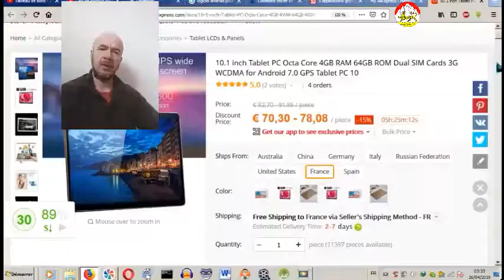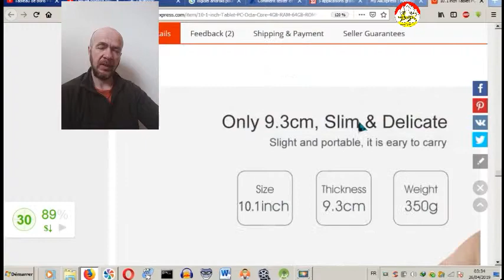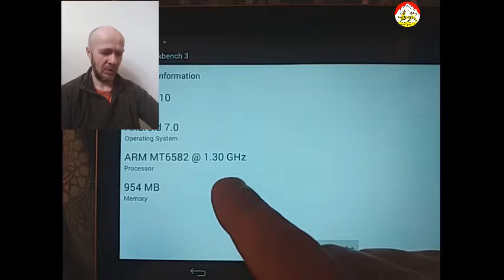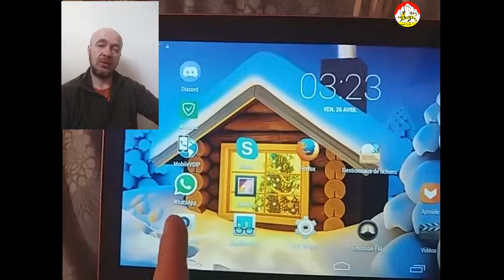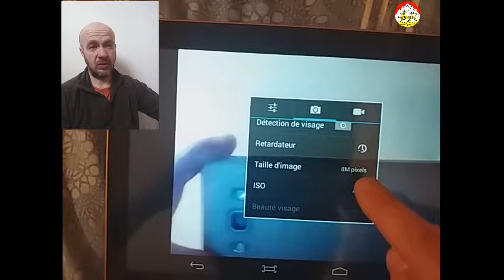ESCRO Fancy Yuki's Shop ATTENTION ! Arnaque chez aliexpress vendeur escro ! Fancy Yuki's Shop